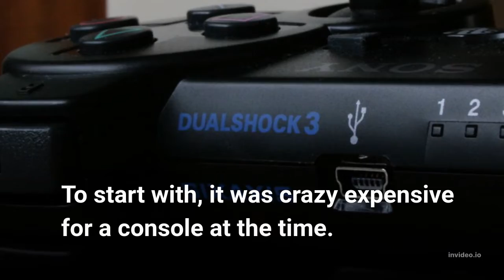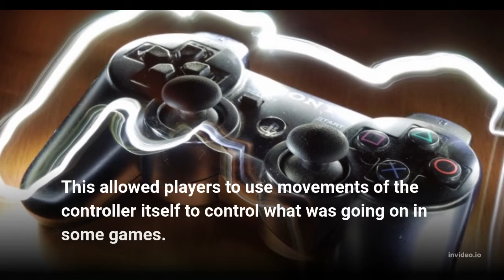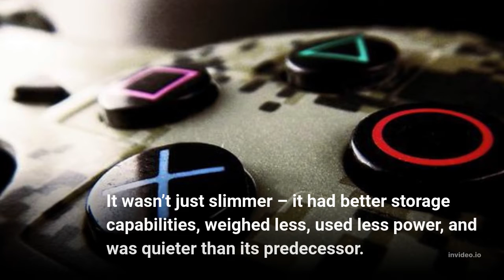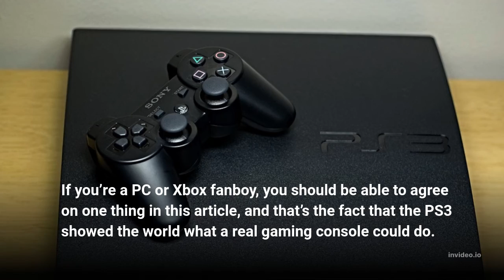PlayStation 3 and amazing facts - Sony PlayStation 3 dan faktanya yang menakjubkan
10 Amazing Facts About Sony’s PlayStation 3
Technology )